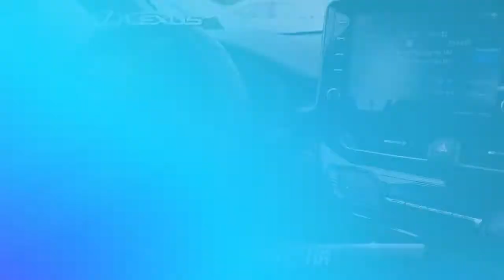Used 2019 Toyota C-HR XLE, Ramsey, NJ L8820T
CARFAX One-Owner. Clean CARFAX. Black Sand Pearl 2019 Toyota C-HR XLE FWD CVT 2.0L I4 DOHC 16V Moonroof/Sunroof, Leather Interior, Heated Seats, Lane Change Assist (LCA), PVC Sun Visor, Remote Keyless Entry, Smart-Master 2 Key Plate, XLE Package (Black).At Prestige Lexus of Ramsey, we strive to make every customer a customer for life. Our promise is to keep delivering the same award winning service and value that are community has come to expect from us throughout the years. * As of 2018, Prestige Lexus is owned by Lithia Motors (LAD), a publicly traded company. * 2018 Dealer of the Year award winner * 2017 Elite of Lexus service department recipient * Average length of service of 3 longest-serving sales consultants is 21 years. * Average length of service of 3 longest-serving service department members is 27 years. * Kelley Blue Book Guaranteed Trade Allowance * Anywhere from 275-500 new and used vehicles in-stock. * Sales and Service staff has attained 100% certification with Lexus Corporate. * Lexus-certified technicians * After hours drop-off * Complimentary car wash * Lexus loaner vehicles with every factory-recommended service * Pet friendly * Complimentary WiFi * Business center * Complimentary beverages & snacks * Free pick-up & deliverY. Odometer is 3430 miles below market average! 27/31 City/Highway MPGAwards:* 2019 KBB.com Best Resale Value Awards * 2019 KBB.com Brand Image AwardsThis 2019 Toyota C-HR XLE will not last to the weekend!!

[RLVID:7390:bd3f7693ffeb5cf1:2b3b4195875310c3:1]